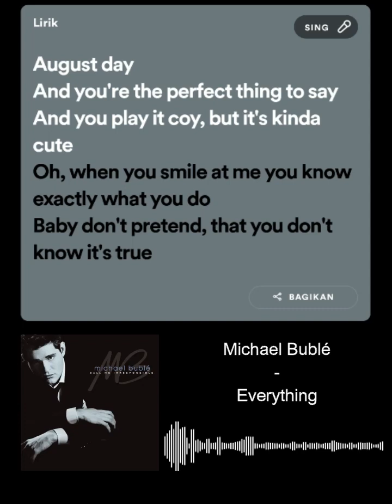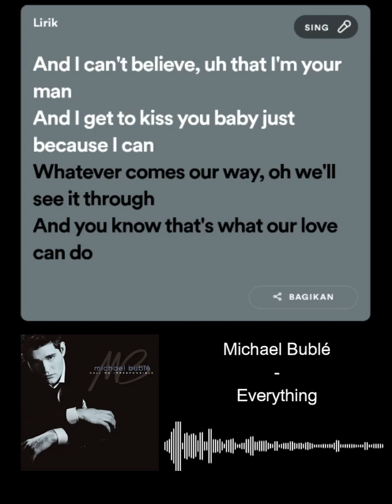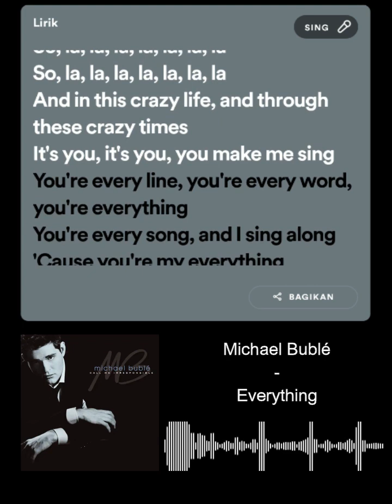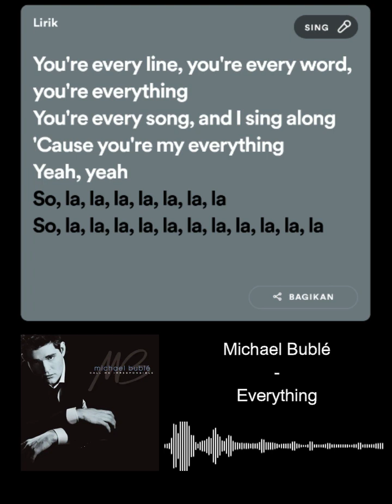Michael Buble - Everything (HQ) Lirik